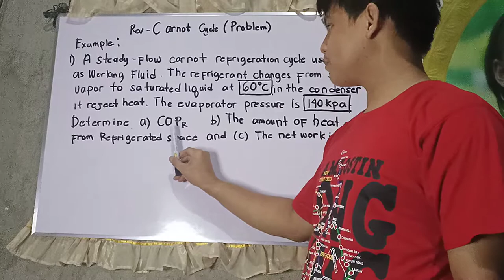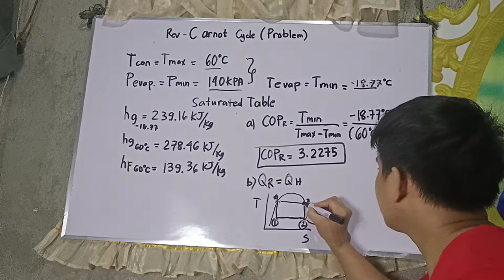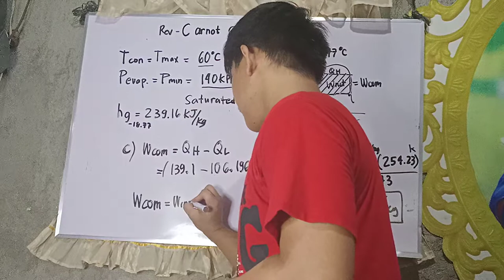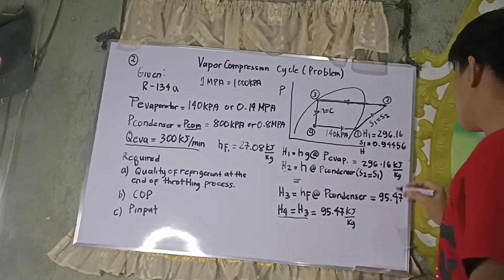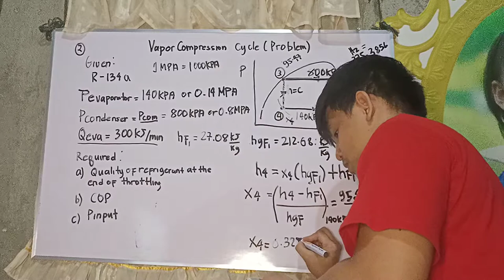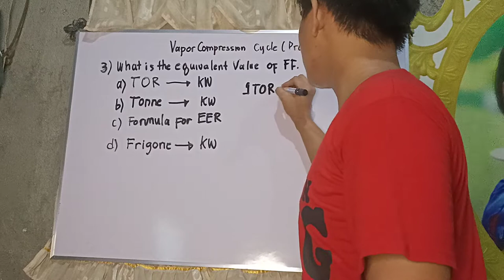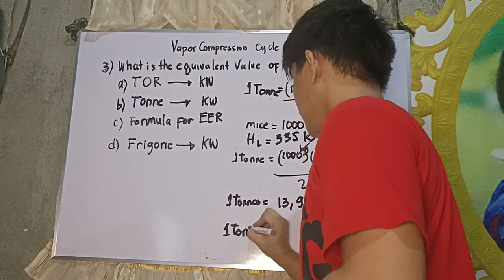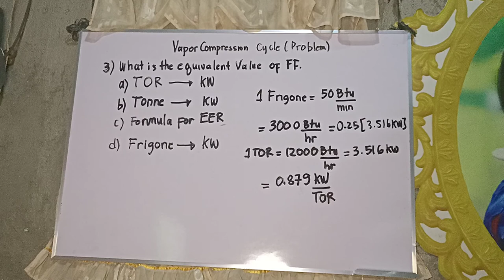Refrigeration System - Problem Reversed Carnot and Vapor Compression Cycle